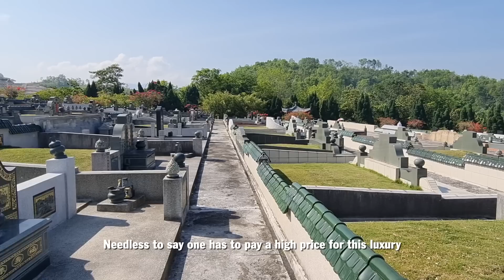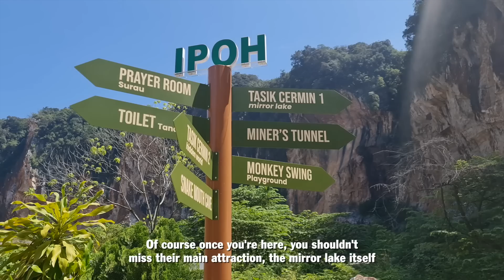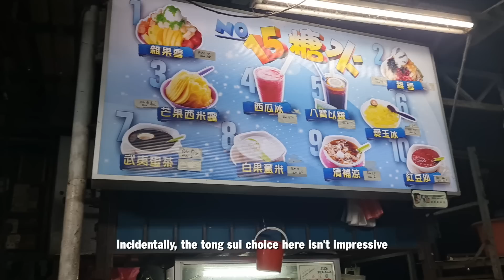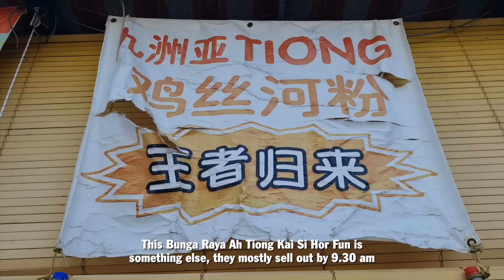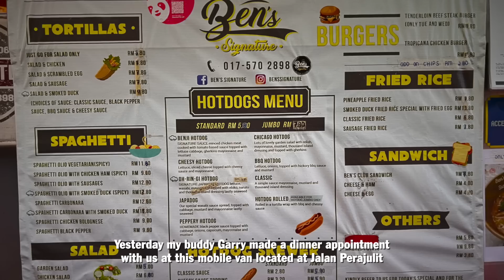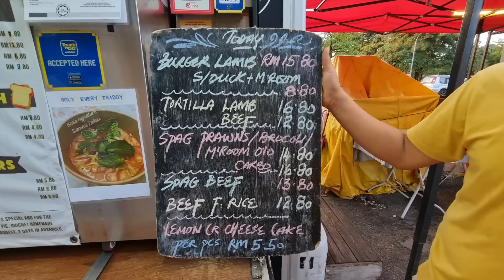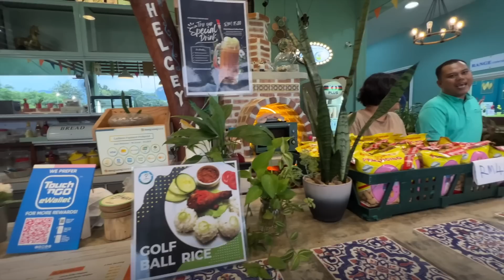美食寶藏 Ipoh’s Hidden Gems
Dear friend
I’ve been flying drones for 6 years. It all started as a hobby but now it has helped me take great aerial footages to make my channel a little more compelling. All in all, I owned 5 drones, whilst the first few ones were no more than toys, the last 2 drones I purchased were great. I have to admit I’ve crashed drones before, but after a repair they were up and flying. Basically, I have never lost my drone, until the day I flew my drone in Tasik Cermin. I have myself to blame since I wasn’t careful. It hurts cos I no longer have the extra cash I used to have when I was having a steady job. Sadly, with the lack of money I now look for cheaper and cheaper drones to buy. Sorry for boring you with my complain, let’s hope this video will entertain you instead.
Courtesy of Mr. Garry Loke for providing Google link for this episode;